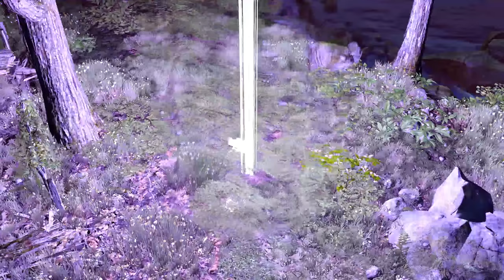LA MISIÓN OLVIDADA | XCOM 2 THE FINAL MODPACK - PARTE 5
He hecho mi propio Modpack con casi 300 mods, podéis descargarlo
(Leer la descripción para descargar los archivos de configuración)

CONTACTO